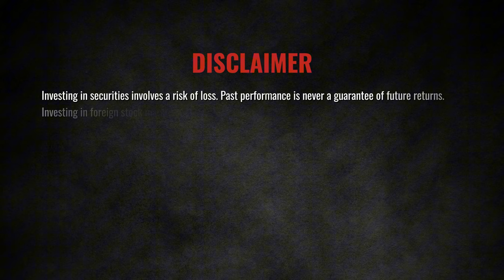Retirement Planning | 369 Financial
When you do a retirement plan with a financial professional, it's pinpointing only one moment in time. And that's where a lot of people go wrong.

It's important to set the foundation with a retirement plan and you must keep it as an adaptable working strategy to ensure you're making the strategic adjustments that are going to ensure you're staying on track when it comes to your future.

Investing in securities involves a risk of loss. Past performance is never a guarantee of future returns. Investing in foreign stock markets involves additional risks, such as the risk of currency fluctuations. The foregoing constitutes the general views of 369 Financial and should not be regarded as personalized investment advice or a reflection of the performance of 369 Financial or its clients. Nothing herein is intended to be a recommendation or a forecast of market conditions. Rather it is intended to illustrate a point. Current and future markets may differ significantly from those illustrated here. Not all past forecasts were, nor future forecasts may be, as accurate as those predicted herein.